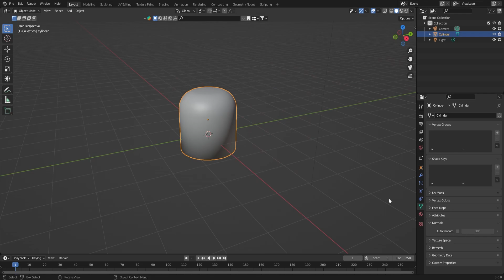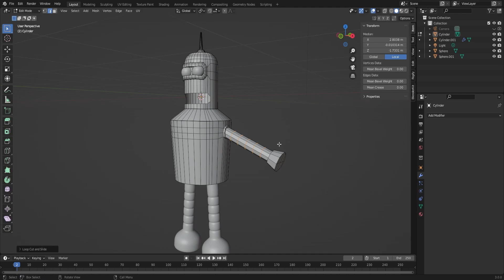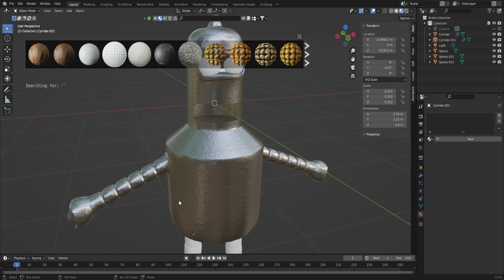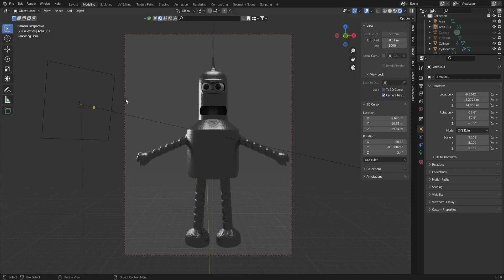Creating Bender from Futurama | Blender | SpeedArt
In this speedart, I bring Bender from Futurama to life using Blender! Watch as I model, texture, and render everyone’s favorite wisecracking robot from start to finish. This process showcases the power of Blender for creating detailed 3D characters with personality and style. Whether you’re a fan of Futurama or interested in 3D modeling, this video has something for you.